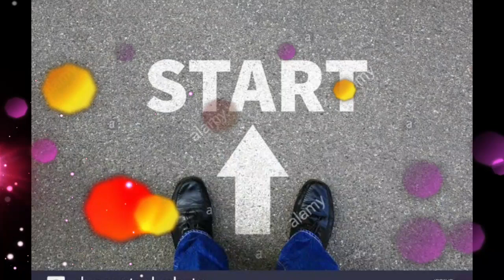(EPS - 3 )BUSINESS SCHOOL :- Thomus Edison अमीर और प्रसिद्ध क्यो थे ?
Thomas Alva Edison (February 11, 1847 – October 18, 1931) was an American inventor and businessman who has been described as America's greatest inventor.[1][2][3] He developed many devices in fields such as electric power generation, mass communication, sound recording, and motion pictures.[4] These inventions, which include the phonograph, the motion picture camera, and early versions of the electric light bulb, have had a widespread impact on the modern industrialized world.[5] He was one of the first inventors to apply the principles of organized science and teamwork to the process of invention, working with many researchers and employees. He established the first industrial research laboratory.[6]

Thomas Edison was an advocate for monetary reform in the United States. He was ardently opposed to the gold standard and debt-based money. Famously, he was quoted in the New York Times stating "Gold is a relic of Julius Caesar, and interest is an invention of Satan."[132]
In the same article, he expounded upon the absurdity of a monetary system in which the taxpayer of the United States, in need of a loan, can be compelled to pay in return perhaps double the principal, or even greater sums, due to interest. His basic point was that, if the Government can produce debt-based money, it could equally as well produce money that was a credit to the taxpayer.[132]
He thought at length about the subject of money in 1921 and 1922. In May 1922, he published a proposal, entitled "A Proposed Amendment to the Federal Reserve Banking System".[133] In it, he detailed an explanation of a commodity-backed currency, in which the Federal Reserve would issue interest-free currency to farmers, based on the value of commodities they produced. During a publicity tour that he took with friend and fellow inventor, Henry Ford, he spoke publicly about his desire for monetary reform. For insight, he corresponded with prominent academic and banking professionals. In the end, however, Edison's proposals failed to find support and were eventually abandoned.[134][135

The first thing I do every weekday morning is I find a quote or a saying that speaks to me that day. What I have found over time is that if I write this down and look at it several times that day it helps me stay focused and keep my head on straight as the day progresses. The following collection are some of my favorites of and can be an excellent source of inspiration for success and hopefully will help you get 2015 off to a great start.

"Walk away from anything or anyone who takes away from your joy. Life is too short to put up with fools"- Unknown

"Life is short, live it. Love is rare, grab it. Anger is bad, dump it. Fear is awful, face it. Memories are sweet, cherish them"- Unknown

"If you cannot do great things, do small things in a great way." -Napolean Hill

"What lies behind us and what lies before us are tiny matters compared to what lies within us." -Henry Stanley Haskins

"It is never too late to be what you might have been." -George Eliot

"Never let your memories be greater than your dreams." -Doug Ivester

"It's not whether you get knocked down, it's whether you get up." ~Vince Lombardi

"The creation of a thousand forests is in one acorn." -Ralph Waldo Emerson

"Just keep going. Everybody gets better if they keep at it." -Ted Williams

"The best way to predict the future is to invent it." ~ Alan Kay

"Very often a change of self is needed more than a change of scene." -Arthur Christopher Benson

"Good things come to those who wait... greater things come to those who get off their ass and do anything to make it happen."--Unknown

"Obsessed is just a word the lazy use to describe the dedicated." -Russell Warren

"Even if you fall on your face, you're still moving forward." -Victor Kiam

I cannot give you the formula for success, but I can give you the formula for failure--which is: Try to please everybody. Herbert Swope

"To avoid criticism, do nothing, say nothing, be nothing." ~Elbert Hubbard

"What we fear doing most is usually what we most need to do." -Tim Ferriss

"Believe and act as if it were impossible to fail." -Charles Kettering

"What you do speaks so loudly that I cannot hear what you say." -Ralph Waldo Emerson

"Success is going from failure to failure without losing your enthusiasm." -Winston Churchill

"Goals are dreams with deadlines." -Diana Scharf Hunt

"You must have long term goals to keep you from being frustrated by short term failures." -Charles C. Noble

"The tragedy of life doesn't lie in not reaching your goal. The tragedy lies in having no goals to reach." -Benjamin Mays

"You measure the size of the accomplishment by the obstacles you had to overcome to reach your goals." -Booker T. Washington

"Goals help focus you on areas in both your personal and professional life that are important and meaningful, rather than being guided by what other people want you to be, do,